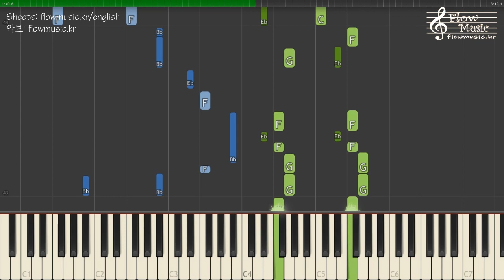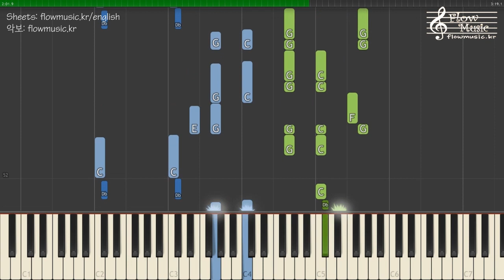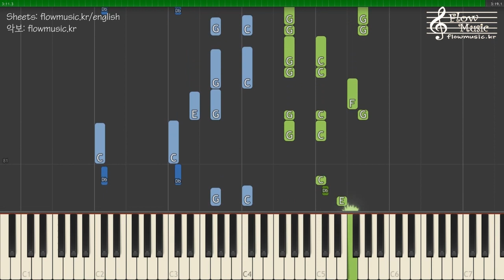워너원 (Wanna One) - BOOMERANG (부메랑) Piano Tutorial 피아노 튜토리얼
출처를 남기시면 배경음악 또는 반주로 사용해도 괜찮습니다
If you leave the source, it's ok to use as background music or instrumental.

워너원 (Wanna One) - BOOMERANG (부메랑) Piano Cover 피아노 커버